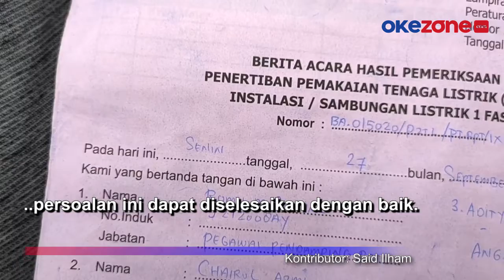Listrik Diputus dan Ditagih Rp 28 Juta Anggota DPRD Medan Protes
Tidak terima ditagih denda listrik sebesar Rp 28 juta karena dituduh mencuri arus listrik, seorang anggota DPRD Medan protes dan mendatangi Kantor PLN Medan.

Dirinya mengaku kesal karena petugas memutus meteran listriknya saat penghuni tidak ada di rumah dan tidak ada surat tugas saat melakukan pemutusan listrik.

Menindaklanjuti protes Anggota Dewan tersebut, Manager PLN UP3 Medan Utara berharap .persoalan ini dapat diselesaikan dengan baik.